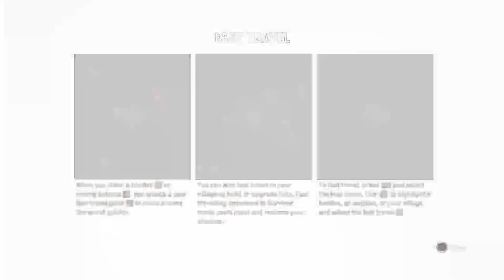CAVEMANBEARSPEAR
Part 2 of our Far Cry Primal playthrough!